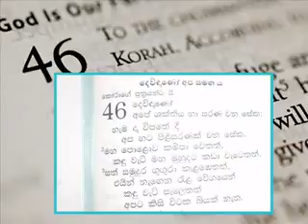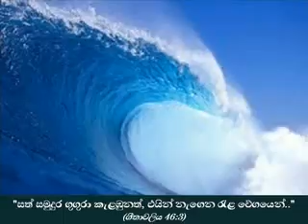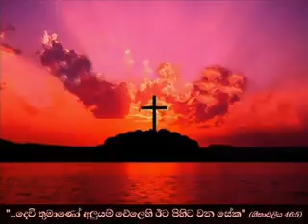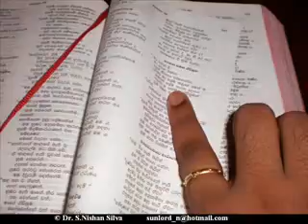Obai Apata Diriyath Sinhala Hymn low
KITHUNU GEE BY ATHUKORALA